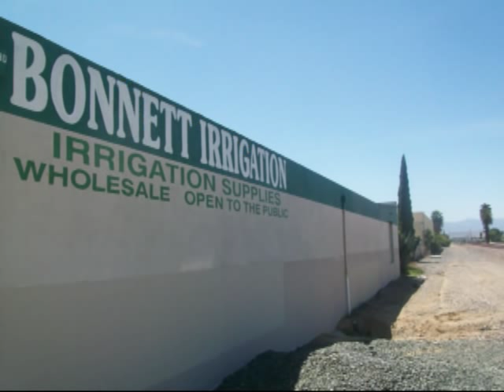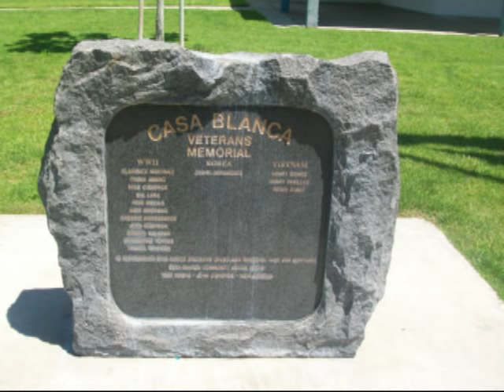Casa Blanca Documentary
Pictures taken by me! and Music Bt Casa Blancas own The Dupreemes